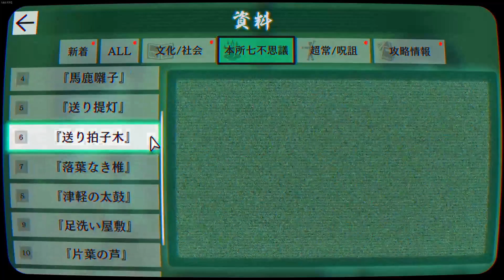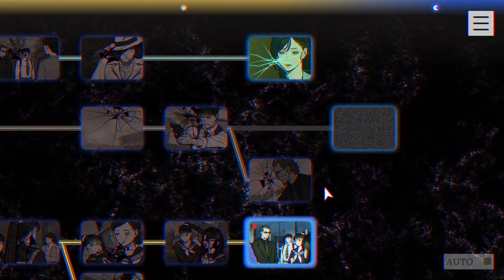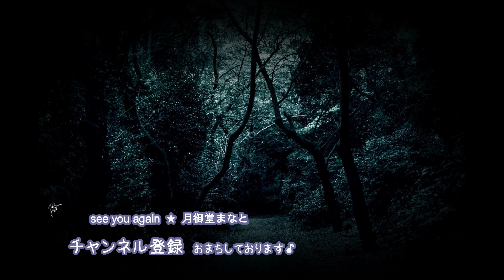#24【パラノマサイト】あやめvsマダム 【月御堂まなと】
七不思議に隠された《蘇りの秘術》の行使を巡って
それぞれの想いをぶつけ合う群像ミステリー。

◆過去プレイした他作品もどうぞ♪　アクションを中心にホラゲーなどをプレイしてます